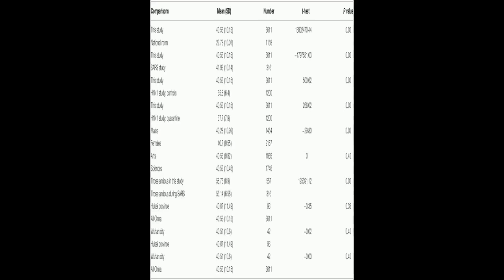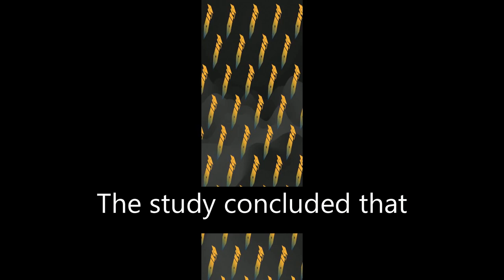The Impact of COVID-19 on Anxiety in Chinese University Students | RTCL.TV